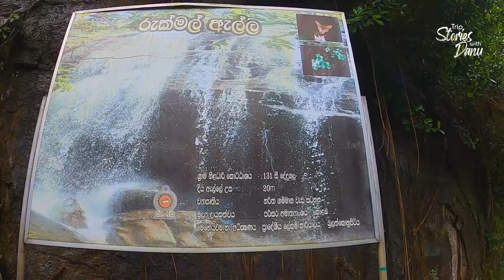Dedugala ||දේදුගල ||Dolosbage දොලොස්බාගේ || Vlog #017 @Dolosbage Sri Lanka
👣Trip Stories With Danu👣
 Dedugala / Dolosbage

👣Special Thanks 👇
⭕Shanuka rajapaksha
⭕Saman Udayakumara
⭕Savinda rasanjana